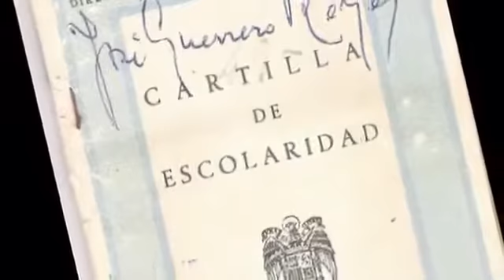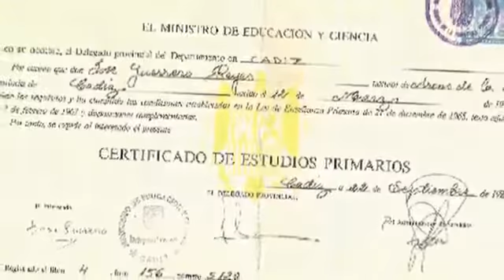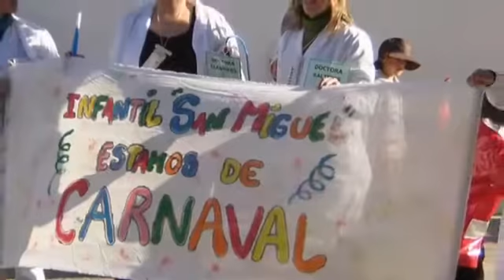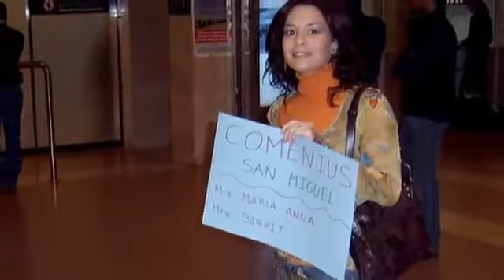2010-02-28 ACTO INSTITUCIONAL DIA DE ANDALUCIA CEIP. SAN MIGUEL ARCOS DE LA FRONTERA